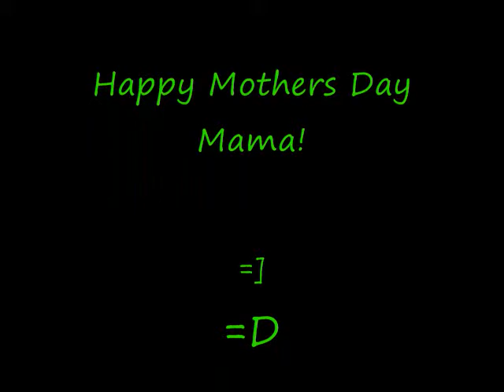Mama for Mothers Day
i made this for mama.